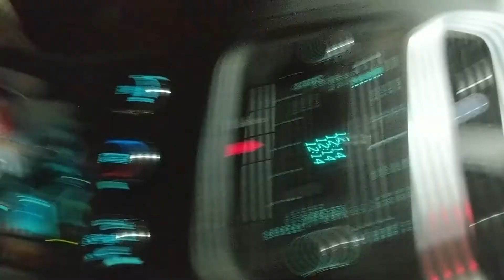Man takes girlfriend to Burger King